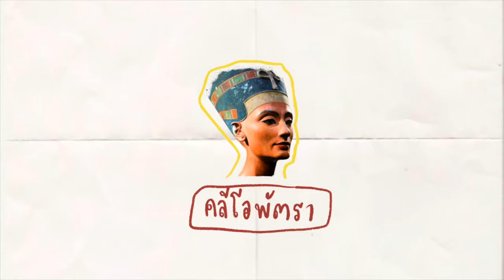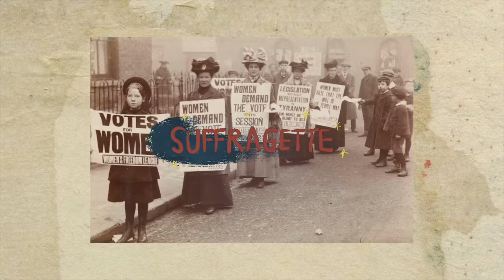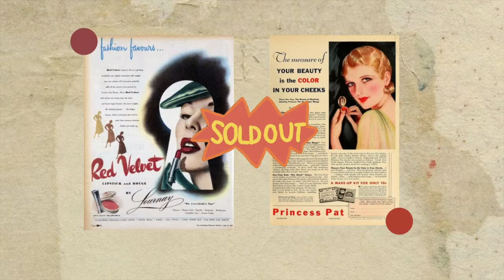ที่มา...ลิปสติกสีแดง 💄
ที่มาของประโยคที่ว่า “ปากไม่แดง…ไม่มีแรงเดิน” 💄✨
ขอบคุณที่หลงเข้ามาฟังกันนะ~

💾 Thank you videos from 💾
100 Years of Lipstick -Allure
Armani Lips Maestro Elaine -Julien Carlier
Barbara Palvin: CHANEL Rouge Allure.
Blank Space -Taylor Swift
Chanel Lipstick Commercial HQ -876 fashion
Chanel Lipstick Commercial DIY -Genesis Studio
Candyman -Christina Aguilera
Congresswoman Alexandria Ocasio-Cortez's Guide to Her Signature Red Lip -Vogue
Disney’s Cruella | Official Trailer 2 -Walt Disney Studios
Euphoria's Alexa Demie Get Ready For the Season 2 Premiere -Vogue
Fleabag (2016)
Getting Ready for the Emmys with Anya Taylor-Joy -Christian Dior
How to Wear a Red Lip -British Vogue
Lip Power, the new longwear lipstick -Armani Beauty
Marilyn Monroe In "Niagara" / "Kiss"-Marilyn Monroe Video Archives
Material Girl -Madonna
Meet Ruby Woo's Iconic Crew -MAC Cosmetics
Perfect Diary | Glamour Select Liquid Lipstick Commercial -ICTUS Audio
Queen Elizabeth Makeup Tutorial Ft. Amber Butchart , Rebecca Butterworth -English Heritage
Rouge Allure Camélia, Vibrant and Velvety Matte Lipstick -Chanel
Rouge Coco Bloom, A new shine is born -Chanel
Sasha Velour Winning The Lip Sync Against Shea Coulee For 1 Minute Straight -Ademar Barrera
Squid Game's Hoyeon Jung’s Steps for Perfect Skin and a Two-Tone Lip -Vogue
The Marvelous Mrs. Maisel (2017)
Zendaya Does 100 Years of Beauty -Vogue